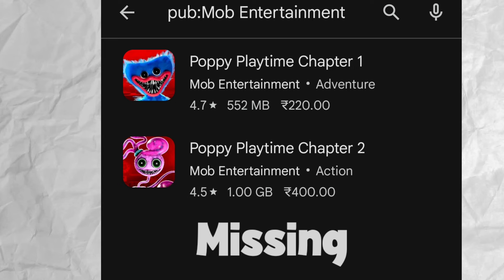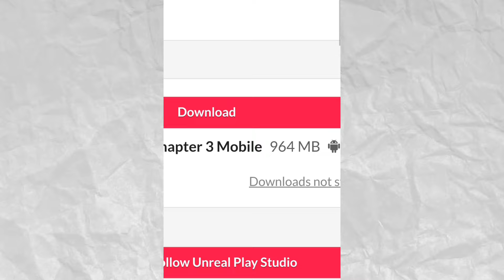How to Download Poppy Playtime Chapter 3 On Android | Official Game First Look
How to Download Poppy Playtime Chapter 3 On Android

____________Instagram __________________

poppy playtime chapter 3 mobile download mediafıre link apk
poppy playtime chapter 3 mobile mein kaise download karen
poppy playtime chapter 3 mobile whoops a daisy
p0ppy playtime chapter 3
प्ले टाइम चैप्टर 3
poppy playtime download android
poppy playtime chapter 3 mobile mein kaise khelte hai
poppy playtime chapter 3 mobile apk mediafıre en español
poppy playtime chapter 3 saldra en mobile
poppy playtime chapter 3 mobile apk en español
cuando saldra poppy playtime chapter 3 en mobile
dk dost poppy playtime chapter 3
huggy wuggy chapter 3
poppy playtime chapter 3 ka mobile mein kaise khele
poppy playtime chapter 3 mobile ripoffs are all trash
poppy playtime chapter 1 2 3 pc vs mobile
poppy playtime chapter 3 mobile download mediafıre link apk 2024
dk dost 2.0 poppy playtime chapter 3 mobile
poppy playtime chapter 3 trailer official mobile games 2023
poppy playtime chapter 3 trailer official mobile games 2024
poppy playtime chapter 3 mobile 3.0
poppy playtime chapter 3 mobile 360
poppy playtime chapter 3 mobile part 3
poppy playtime chapter 3 mobile poppy playtime chapter 3 android
chapter 3 mobile is out poppy playtime chapter 3 mobile
poppy
poppy playtime chapter 3 mobile gameplay 4.9
poppy playtime chapter 3 mobile v.4.3
poppy playtime chapter 2 3 & 4 mobile full gameplay
poppy playtime chapter 1 2 3 4 mobile
poppy playtime chapter 3 mobile 4.5
poppy playtime chapter 3 mobile 5.0
poppy playtime chapter 3 mobile 6.0
dk dost 2.0 poppy playtime chapter 3

? If you have any problem related to the video or hve any questions in your mind just comment down in comment section ??